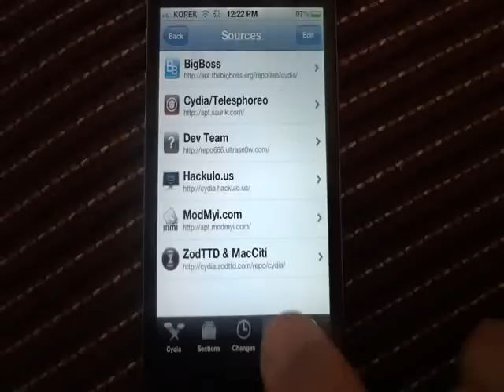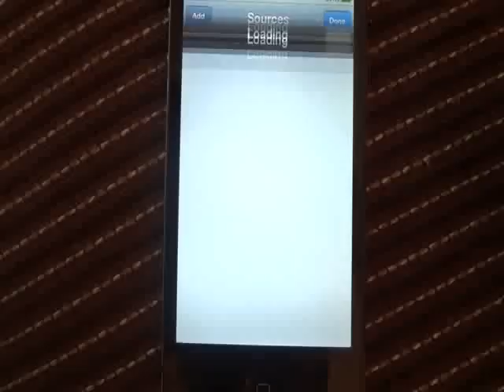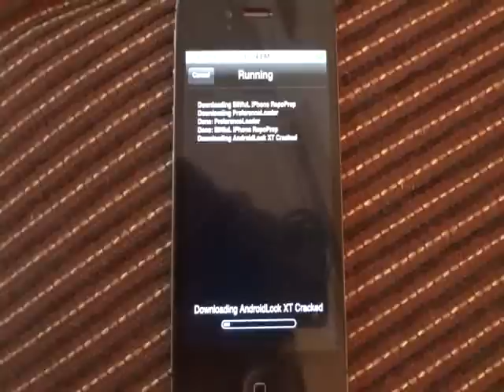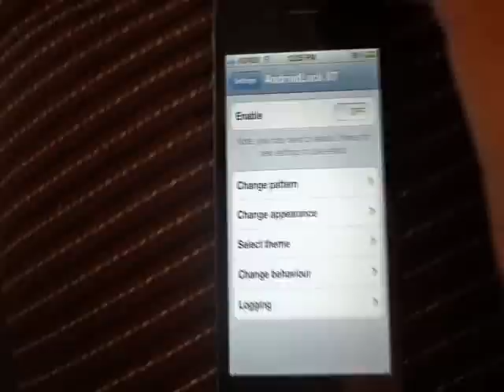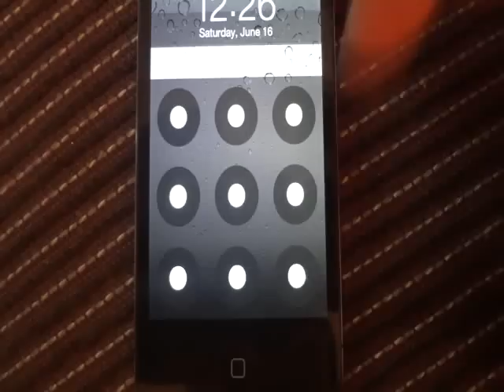دابةزادني قفلي ئةنرويد لوك بو ئايفون بةزماني كوردىِ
Android Lock XT
ئةم بةرنامةية تايبةتة بة قوفلداني موبايلي ئايفون بةشيوةيةكي سرنجراكيش جون بةنجةت بيني و ببةي وا قفل دةدري شازة بةخواي